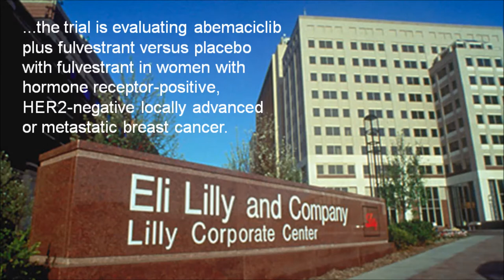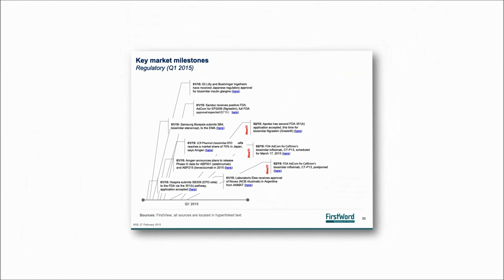FirstWord Pharma Daily News Round-Up Video for August 10, 2016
The FirstWord Pharma Daily News Round-Up Video gives a recap of the latest pharmaceutical and biotechnology news. Stay abreast of the key industry news each day. Today's video highlights include Eli Lilly, abemaciclib, Biogen, Bioverativ, Mylan and Apple.